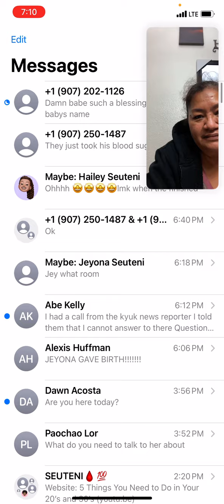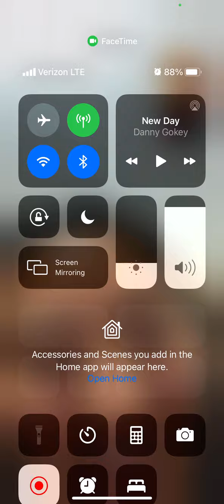Family meeting JD on FT